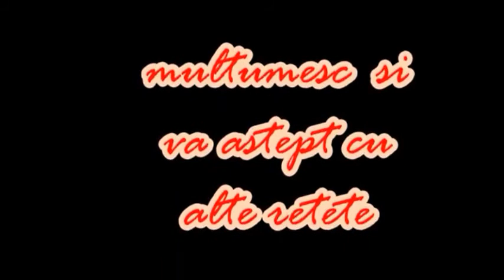Tort Kamy - Blat cu Ciocolata si Crema Mascarpone | Kammellia